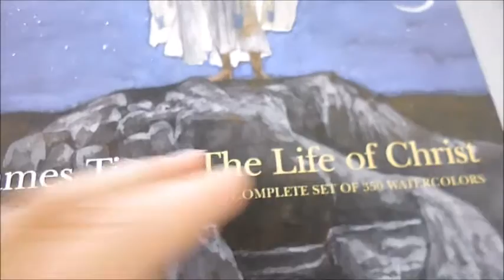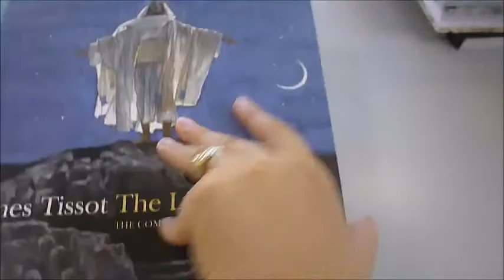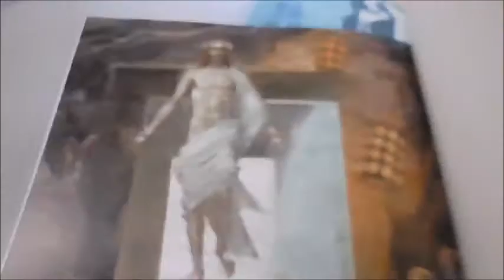JAMES TISSOT: THE LIFE OF CHRIST:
JUDITH DOLKART    Book Number: 78083    Product format: Paperback

Largely hidden from view since 1900, the present catalogue provides the first substantial critical examination of James Tissot's New Testament endeavour since its début in Paris in 1894. The presentation of all 350 watercolours within this volume marks the first complete publication of the series in nearly a century. The French society painter in 1885 suddenly shifted his artistic focus. He feverishly painted Inward Voices (The Ruins) (fig3), a monumental image of his vision that depicts a bloodied but luminous Christ comforting the tattered poor in the rubble of a devastated building. Tissot renewed his ties to religion and began what was eventually a ten year project, 'The Life of Our Lord Jesus Christ', more commonly known as 'The Life of Christ', a series of 350 watercolours illustrating the New Testament from Jesus' birth to the Resurrections. For this epic undertaking, Tissot travelled to Egypt, Syria and Palestine in 1886-89 to capture a Holy Land that he imagined unchanged since the birth of Christ, but soon to disappear. the Return of the Prodigal Son, the Dead Appear in the Temple, A Street In Jaffa, to the pain and anguish and violence of Jesus Falls Beneath the Cross from Luke 23:27 and the Message of Pilate's wife from Matthew 27:19 in full and also close detail, Jesus appears to Mary Magdalene, and a thoughtful St Thomas, the Second Miraculous Draught of Fishes to the Holy Virgin in old age on page 285, this is a beautiful volume to treasure. Published by the Brooklyn Museum and imported by Bibliophile. 304 very large pages in softback. 9½" x 11".